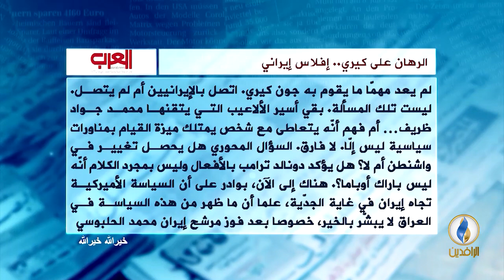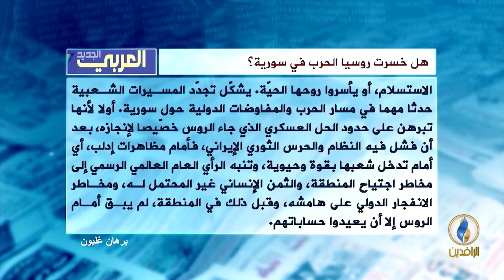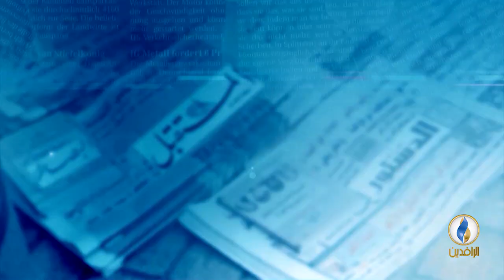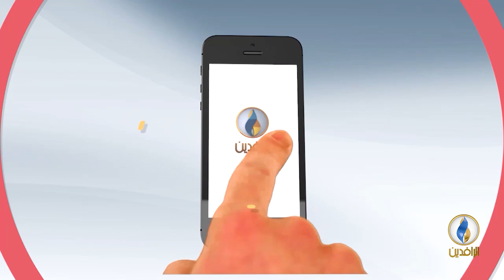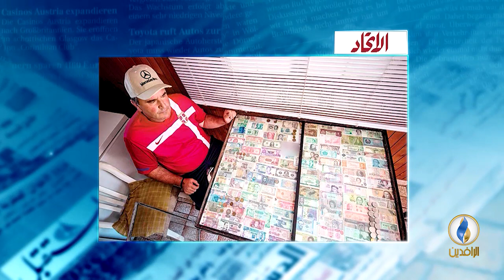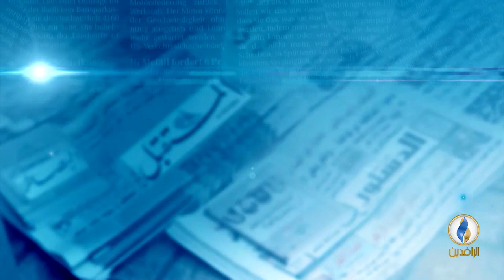صدى_الأقلام | 17 - 9 - 2018